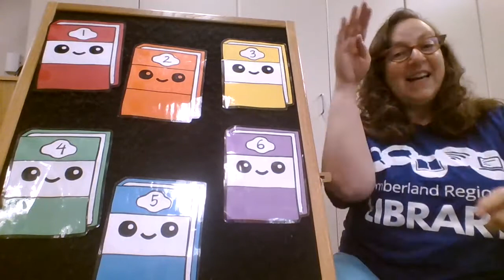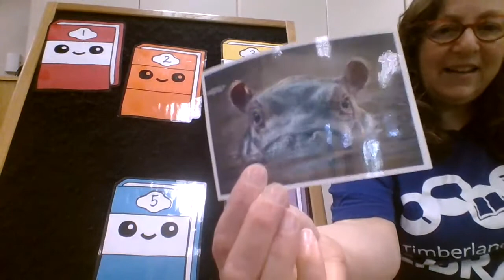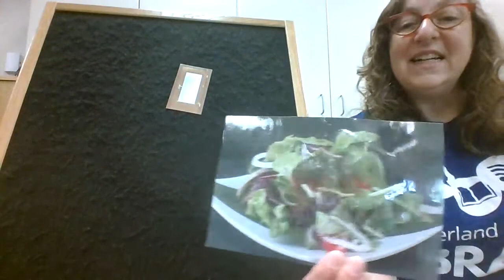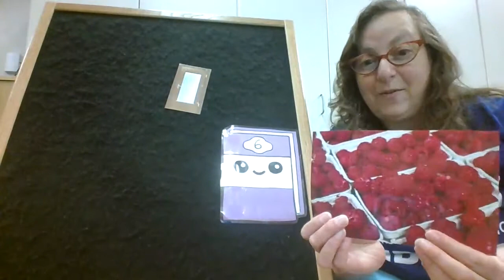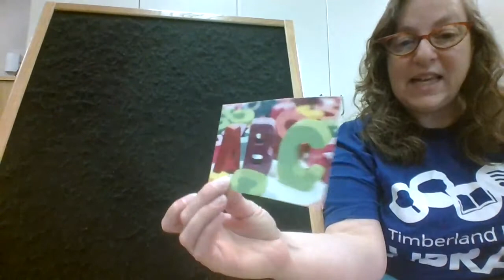Virtual Toddler Time with Mari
Mari will share fun songs and rhymes just right for you and your toddler.  Singing and playing are great ways for parents and caregivers to build their child's brain!

Mari mentions the great librarians behind the Jbrary website and YouTube channel.  Here's where to find them!